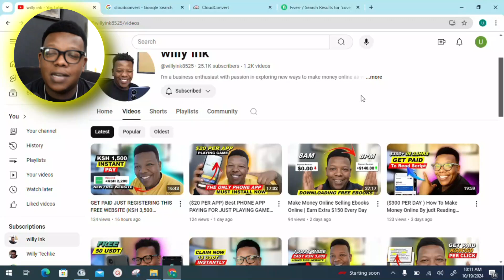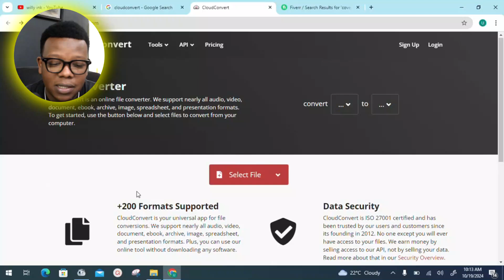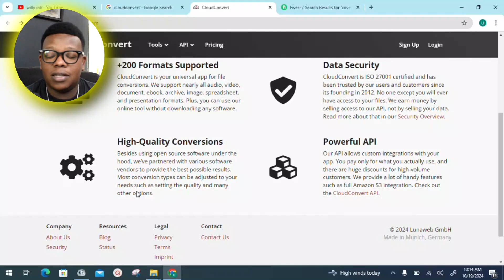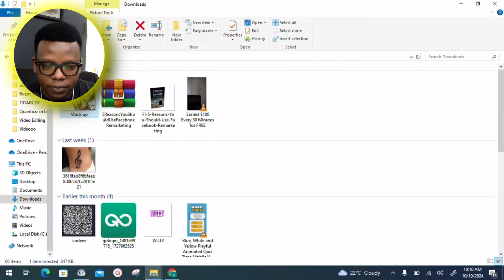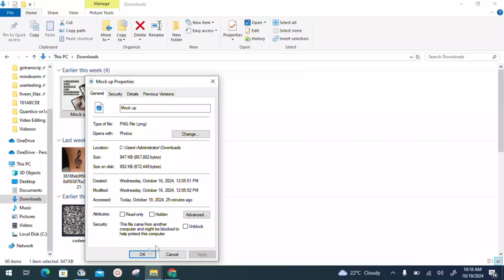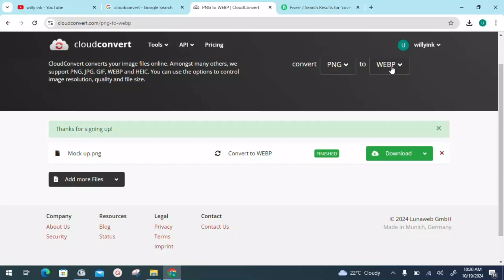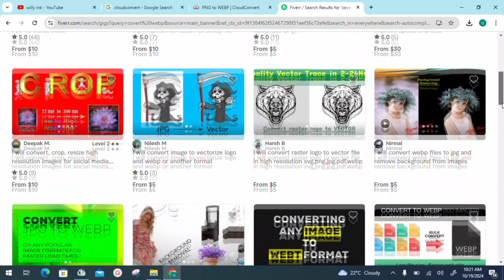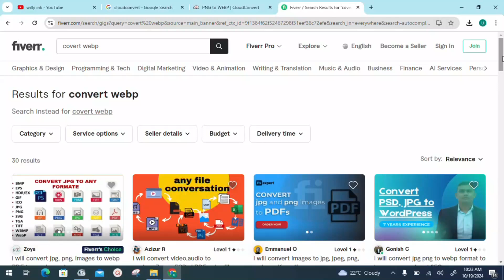How To Make KSH 500 Every Day with your Phone | Make Money Online 2024